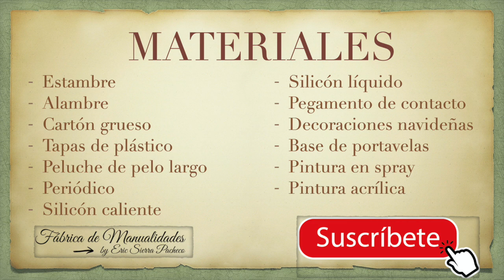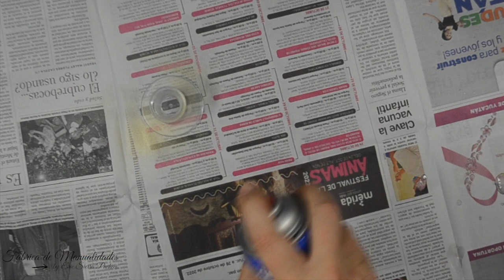3 Ideas para hacer Arbolitos navideños, Navidad 2022, DIY, Artesanato, Ideas para navidad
MATERIALES:
Estambre
Alambre
Cartón grueso
Tapas de plástico
Peluche de pelo largo
Periódico
Silicón caliente
Silicón líquido
Pegamento de contacto
Decoraciones navideñas
Base de portavelas
Pintura en spray
Pintura acrílica

Te presento 3 ideas para hacer arbolitos navideños para decorar tu casa esta navidad, siempre reciclando materiales que tiramos, así los aprovechamos y tenemos estas bellas creaciones. No dejes pasar el tiempo, estamos cada día mas cerca de la navidad, manos a la obra y hagamos nuestras propias decoraciones.

3 Ideas para hacer Arbolitos navideños, Navidad 2022, DIY, Artesanato, Ideas para navidad